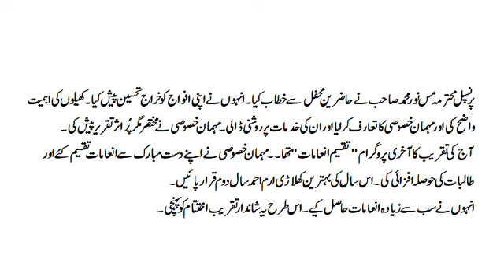کھیلوں کے مقابلے کی روداد /Report Writing for sports event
کھیلوں کے مقابلے کی روداد
کھیلوں کے سالانہ مقابلے کی روداد
روداد نویسی
روداد کیسے لکھیں
اردو روداد نویسی
روداد نویسی کا طریقہ
Urdu Report Writing
How to write report Writing in Urdu
Method of Report Writing in Urdu